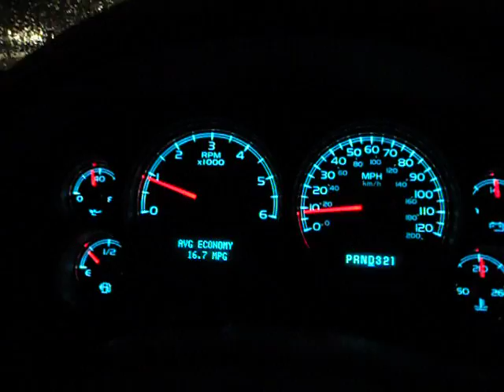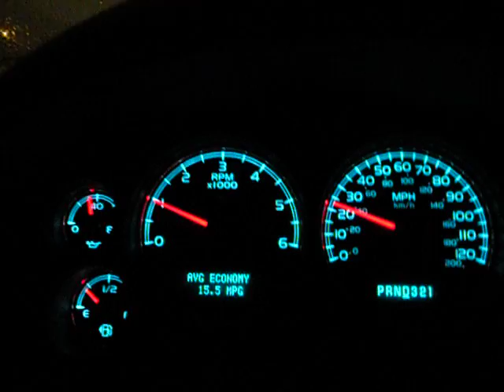MICHIGAN SNOW DRIVE (JAN 2010) PART II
This is an extension of Part I, which was filmed at approx. 5:30 PM EST...this is about an hour later, only a third of the way home on my 40 mile drive...YIKES!!!  This Part includes a weather report from XM Radio...don't let the first few seconds fool you, because ever since XM & SIRRIUS merged, so did Detroit, MI and Las Vegas, NV...regarding weather & traffic reports...what's up with that???